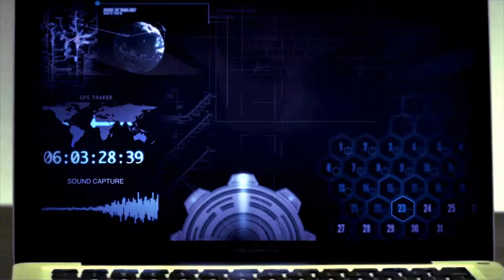Erik C. Andersen Editors TV Reel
Having worked with many talented directors like Peyton Reed (Bring it On), Robert Rodriguez (Desperado), Jan De Bont (Speed), Brett Ratner (Rush Hour), and Doug Liman (The Bourne films), Erik C. Andersen learned the craft of editing by working with the masters. Andersen found early success when he won his first Emmy cutting "A COMMUNITY OF CARING - JOE" for the American Heart Assoc. That success has followed him throughout his editing career with the projects he has edited winning over 100 prestigious awards for their directors.

In the early '90s, Andersen helped introduce one of the first computer-based editing systems, Lightworks, to the film industry. These systems have revolutionized the way editors cut today. He is one of 15 editors who authored the book Transitions - Voices on the Craft of Digital Editing.

Andersen's talents extend not only to editing, but also to directing. He has created a huge following with his internet videos Star Wars Made Me This Way, Stop Blink Look, Behind the Scenes of the Family Guy, Battlestar Galactica Live Concert, and Double Trouble and just directed a TV pilot for Nancy Fox, founder of Mrs. Beasley's Gift Baskets.  In post production is his first feature-length documentary called "The Fright Gallery," which makes him one of the industry's brightest and most promising new talents.